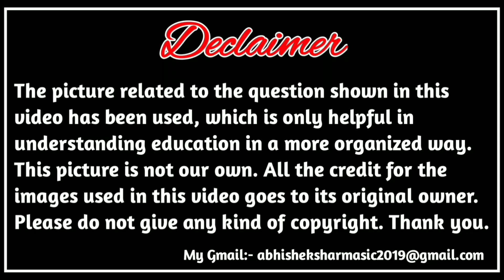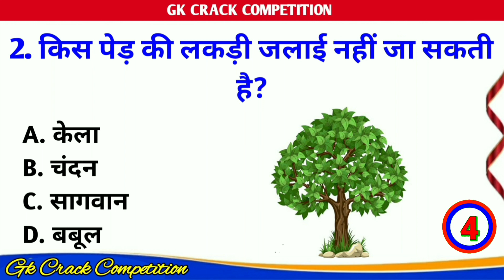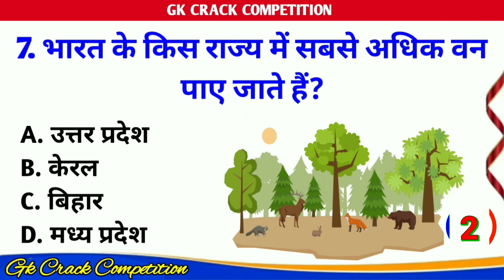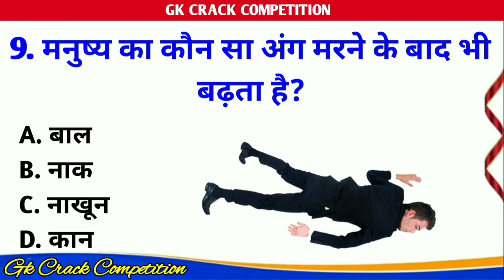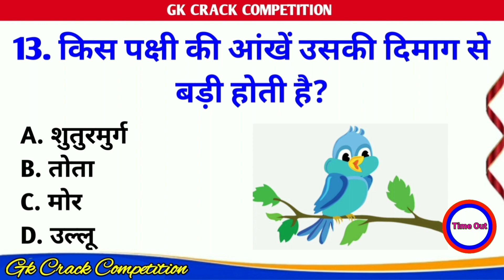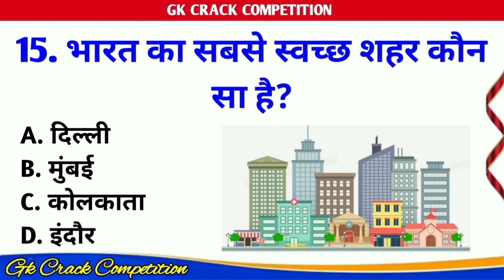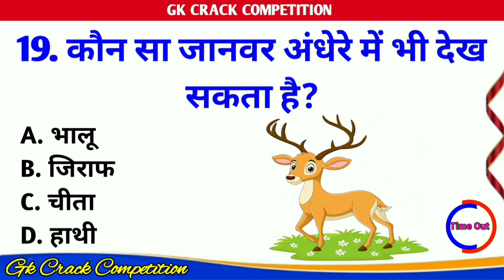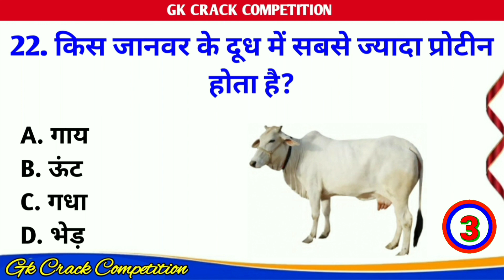GK Question || GK In Hindi || GK Question and Answer || GK Quiz || Gk Questions || part_75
Your Queries 👇👇
1. GK
2. General Knowledge
3. Important GK Questions and answer for
4. Competitive Exams
5. Quiz Test
6. Gk crack competition
7. Important gk
8. Quiz test
9. competitive quiz
10. competitive general knowledge
11. GK in Hindi
12. general knowledge quiz
13. quiz questions
14. general knowledge questions
15. gk quiz
16. general knowledge questions with answers
17. gk question in hindi
18. GK Question Answer
19. India GK
20. hindi gk
21. samanya gyan
22. gk questions
23. india gk in hindi
24. 2022 gk questions and answers
25. lucent gk
26. lucent gk
27. lucent gk in hindi video
28. lucent GK in hindi
29. lucent geography in hindi
30. lucent geography
31. geography gk question
32. geography gk in hindi
33. lucent 1000 question
34. lucent 1000 prashn
35. lucent gk ka nichod
36. lucent gk important question
37. lucent gk important question in hindi
38. lucent gk important topics
39. lucent ka nichod science
40. lucent for ssc cgl
41. lucent for ssc
42. lucent for railway
43. geography gk
44. lucent mcq
45. lucent mcq in hindi
46. lucent book gk
47. gk
48. gk questions and answers
49. gk question
50. general knowledge
51. br gk study
52. gk questions
53. g k
54. general knowledge question
55. g k questions and answers
56. gk ke question
57. question
58. general knowledge questions and answers
59. samanya gyan
60. g.k questions in hindi
61. gk question answer
62. sarkarinaukarigk​​​​​​​​​
63. gk ke sawal
64. knowledge
65. question answer
66. general knowledge questions
67. gk knowledge
68. जनरल नॉलेज
69. जीके
70. gk quiz
71. g.k
72. gk ka question
73. ips question and answer
74. gk
75. gk question
76. gk afroz
77. gk questions
78. gktoday
79.gk tricks
80. gk study adda
81. gk video
82. gk live
83. gk by kumar Gaurav sir
84. gk by khan sir
85. gk today current affairs
86. question
87. सामान्य ज्ञान
88. general knowledge ke question
89. gk knowledge
90. gk dijiye
91. general class
92. general knowledge ki video in hindi
93. general knowledge gk
94. general knowledge questions and answers
95. General knowledge video
96. General knowledge 2023
97. general knowledge for kids
98. general knowledge quiz
99. general knowledge ke question
100. GKCRACKCOMPETITION
101. GK
102. gk question
103. gk questions and answers
104. general knowledge
105. g k
106. g k questions and answers
107. general knowledge questions and answers
108. gk question answer
109. g.k
110. question answer
111. question
112. जीके
113. gk
114. g.k questions in hindi
115. general knowledge questions
116. knowledge
117. general knowledge question
118. g. k
119. quiz
120. g k question
121. BR GK STUDY
122. Br Gk Study
123. BRGKSTUDY
124. gk gs
125. gk ke sawal
126. gk ka question
127. जीके क्वेश्चन
128. gk 2020
129. gk 2021
130. gk 2022
131. gk 2023
132. बीआर जीके स्टडी
133. g.k. question with answer
134. answer
135. lucent gk
136. GK 2021
137. GK 2022
138. GK 2023
139. g,k
140. जीके के सवाल
141. gk general knowledge
142. जनरल नॉलेज
143. gk knowledge
144. gk questions and answers 2022
145. gk questions and answers 2023
146. gk questions and answers in hindi
147. GK Police
148. GK IAS
149. GK IPS
150. g. k. question in hindi
151. janral nolej in hindi
152. Gk crack Competition 2023
153. BR GK STUDY 2022
154. BR GK STUDY 2023
155. tense
156. current affairs
157. g.k questions
158. gk today current affairs
159. जी के
160. GK
161. GK BR
162. Gk
163. gK
164. G K
165. Gk quiz
166. GK BR
167. gk​​​​​​​​​
168. G_K​​​​​​​​​
169. g_k​​​​​​​​​
170. G​​​​​​​​​.K
171. GK ki Video
172. Good sawal
173. सवाल आपके जवाब हमारे
174. GK ka सवाल
175. जीके.
176. GK.
177. BR
178. BR GK STUDY Lucent
179. GK Hindi Question
180. सवाल
181. question and answers
182. new gk question
183. new gk questions
184. hindi question
185. gk question gk question
186. answer
187. gk dijiye
188. general knowledge question answer
189. जीके जीके
190. g k 2022
191. g k 2023
192. gk gk gk
193. GK GK GK
194. जीके का क्वेश्चन
195. samanya gyan
196. GK number 1
197. GK Question
198. gk question
199. gK question
200. Gk GK gK जीके gk